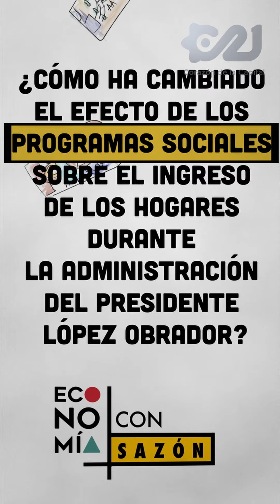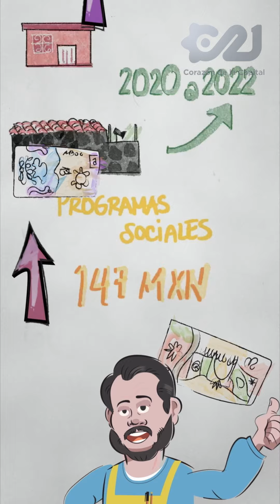Efecto de los programas sociales | Economía con sazón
¿Cómo ha cambiado el efecto de los ProgramasSociales el ingreso de los hogares durante la administración del presidente López Obrador? 🤑💸🫰🏽

Descúbrelo con el sazón de Víctor Aramburu